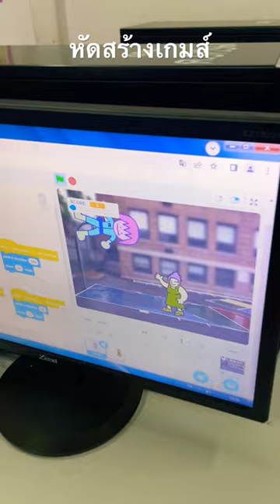หัดสร้างเกมส์อย่างง่าย ปลูกฝังให้นักเรียนเป็นโปรแกรมเมอร์